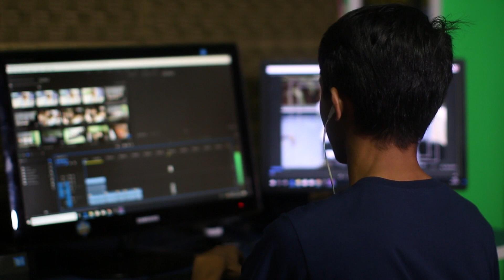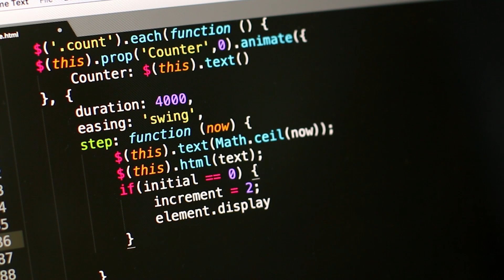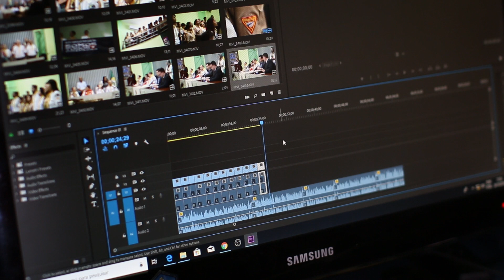Dr. Duan Peng - AI and Data Analytics Executive in Hollywood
In this episode, we decided to go deep into the world of AI with Dr. Duan Peng, an awarded and distinguished executive in the tech and media sectors. We knew Dr. Peng had to be featured in our program, which is by and directed to 'The Hollywood Makers', given her impressive career achievements in data science, machine learning, Generative AI, and data strategy, which continue to shape our industry.
Duan Peng shares valuable insights into the game-changing potential of Artificial Intelligence and emphasizes the importance of prioritizing transparency and fairness. In this great interview led by our host Claudia Cano-Asbjornsen, Duan shares her visionary thinking and technology leadership skills which have been instrumental in driving digital transformation and business growth within the studios and organizations she's been part of.
Join us as our guest recounts her experiences and provides insights into the inner workings of AI in the heart of Hollywood, highlighting her leadership and talent for assembling top-tier data and AI teams. This episode is a must-listen for a compelling look at the intersection between AI and the ever-evolving media and entertainment industry.